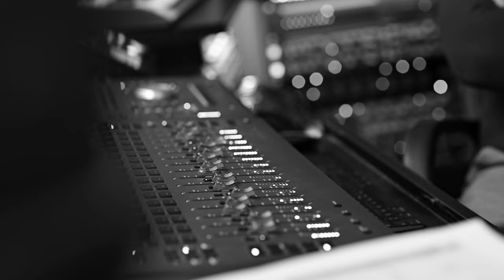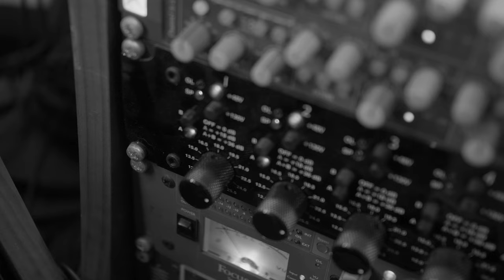Pathway - Giulia Meci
"Pathway" from the new album

music&lyrics Giulia Meci

Giulia Meci - voice
Davide Nicodemi - piano
Pippi Dimonte - double bass
Federico Occhiuzzi - drums

video: Marco Baldini & Elliot Ogbeiwi
live recording by Mario Marcassa at CatSound Studio